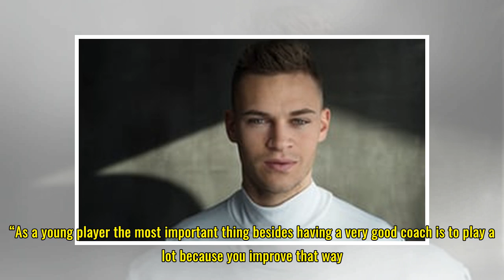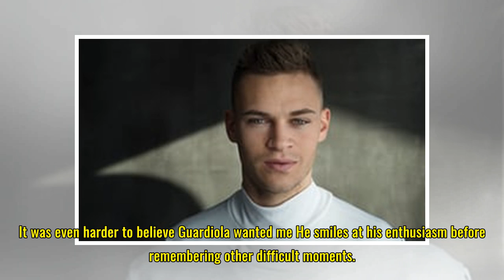Joshua Kimmich: ‘I want to be me, not a Lahm clone or Lahm the second’